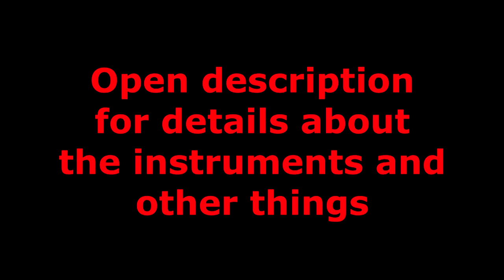Anak Pisang - Architecture of Interior Landscapes - Singularity (the epiphany)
From the Anak Pisang recording project at Spirit House in Seattle, Washington between 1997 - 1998.

Prior to moving to Bellingham to get my Masters, I was in a band called Spirit House in Seattle that was central to the "acoustic trance" underground musical scene.  After moving away, Anak Pisang became the excuse to get me to come spend the weekend at Spirit House a couple times a year.  Only after the last of 4 sessions did we realize that we only got together for the project on Solstice weekends.  Weird.

"Anak Pisang" literally translates as "banana child" from Indonesian.

Musicians and instruments:

Mark Renner - sitar
Sean Kilpatrick - (drum posse) djembe, big baby dumbek, small dumbek, tablas, ashiko
Terry Stearns - Bengali monochord, chanting, didgeridoo
Serge Gubelman - singing, voice, dumbek

Recorded on a borrowed DAT machine with a singe omni-directional mic set onto the hardwood floor.
Recorded at Spirit House in Seattle, WA in 1998.

Artwork by Sean - Baby Maeve as Vishnu demonstrates Multiplicity, and Maeve as baby Krishna, and Lunar Beach Child all done with photoshop.

Copyright Anak Pisang 1998.